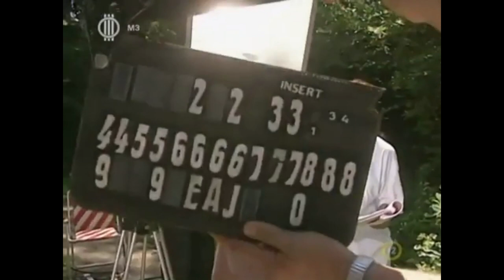Szomszédok 266. fejezet (részlet) - Vass Gábor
Vass Gábor a Szomszédok című teleregény 8 fejezetében is szerepelt. Vitézt, a színészt játszotta, aki búgó hangjával próbálja elcsábítani Julit (Frajt Edit).